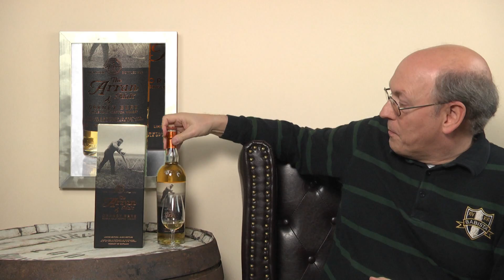Whisky Verkostung: Arran Orkney Bere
Nosing 6:28
Wir verkosten den Arran Orkney Bere im The Whisky Store. Ein Single Malt der mit der ältesten, schottischen Gerstensorte Bere von den Orkney Inseln hergestellt wurde.

Aroma:
stark fruchtig, süß, Honig, Malz, Vanille
Geschmack:
Eiche, zarte Bitterkeit, Kaffee,
Abgang: